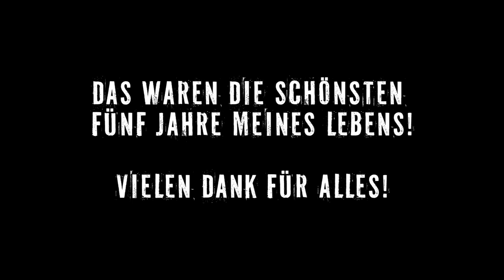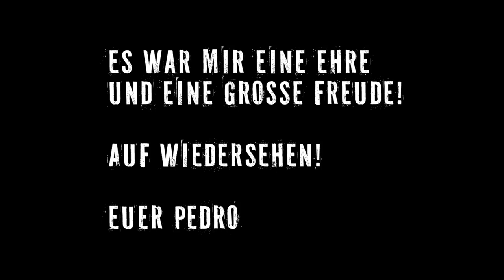Pedro Calles Rasta Vechta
Liebe Rasta-Fans,
obwohl ich in den sozialen Netzwerken nicht sehr aktiv bin, möchte ich diese Gelegenheit nutzen, um mich nochmal an euch zu wenden. Wie bekannt ist, werde ich in der nächsten Saison nicht mehr Trainer von Rasta Vechta sein.
Bevor ich diese wunderbare Phase meines beruflichen und persönlichen Lebens abschließe, möchte ich mich bei euch von ganzem Herzen für eure bedingungslose Unterstützung und Leidenschaft, welche ihr der Mannschaft und mir entgegengebracht habt, bedanken. Die Momente, wie ihr und jeder einzelne von euch uns bei jedem Spiel Leben eingehaucht und angefeuert habt – egal, ob Heimspiel im Rasta Dome oder ein hunderte Kilometer entferntes Auswärtsspiel - werde ich nicht vergessen und in guter Erinnerung bewahren. All die Erfolge, die in diesen Jahren erzielt wurden, wären ohne die täglich geleistete Teamarbeit zwischen Trainerstab, Spielern, medizinischer Abteilung, Front Office und jedem einzelnen Mitarbeiter des Klubs, nicht möglich gewesen.
Meine letzten Worte gelten der Familie Niemeyer für ihr Vertrauen, ihre Zuneigung und ihren Umgang, den sie mir und meiner Familie seit dem ersten Tag entgegengebracht haben. Ich hatte in Vechta die besten fünf Jahre meines Lebens und werde Rasta immer in meinem Herzen tragen.
Ewig dankbar
Pedro Calles